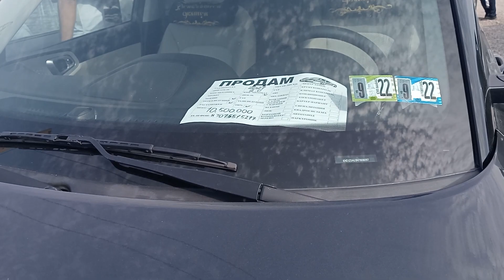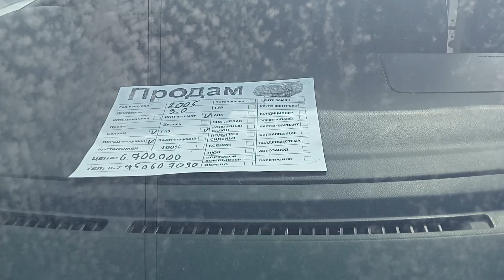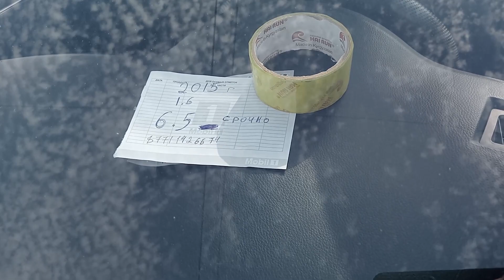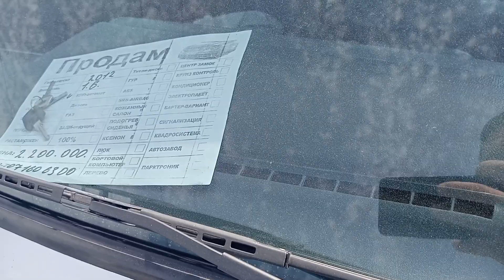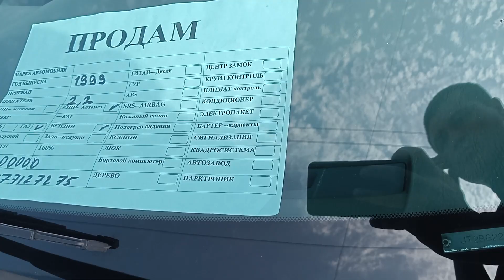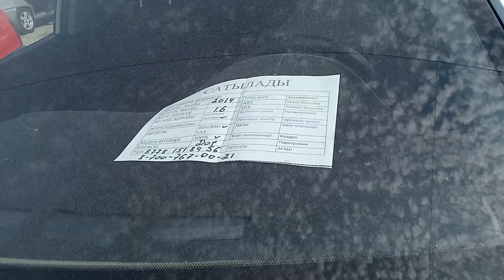Машина базар Шымкент Кия Хундай Елантра Саната Ниссан Кашкай Шевролет